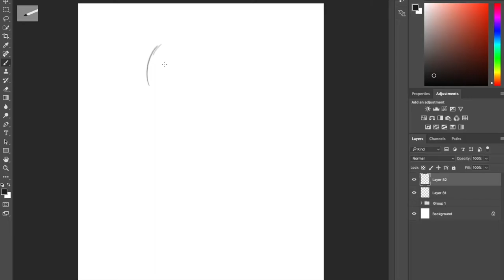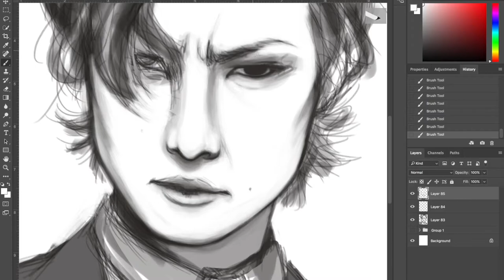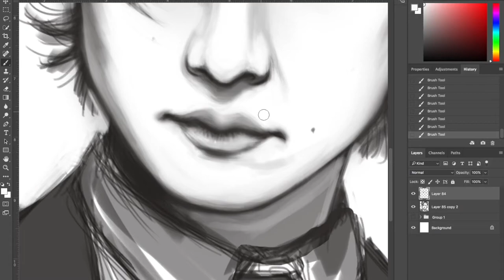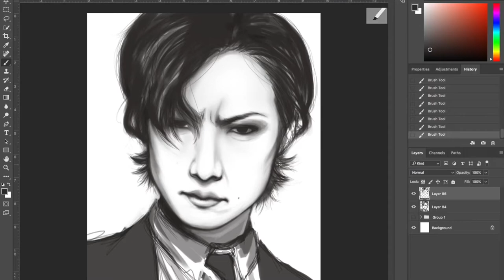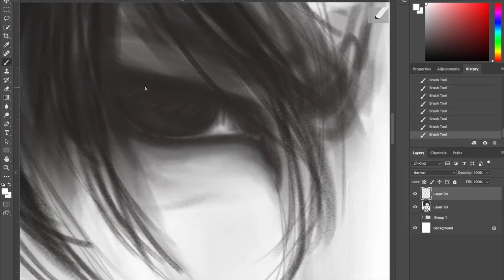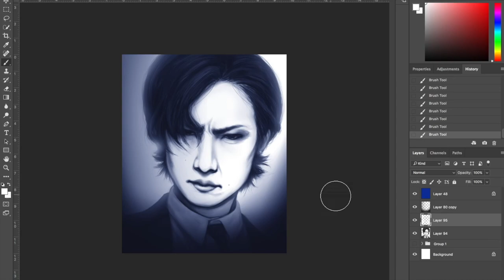DIR EN GREY Toshiya - Androgynos [Speed Paint/Time Lapse]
Time: 3.5hrs
Program: Photoshop CC
Tools: Wacom Intuos 4 w/ Wacom Art pen

Info: This is a digital painting of Toshiya, the bassist of my favorite band DIR EN GREY. This is a recent look that was featured in DIR EN GREY's Androgynos photo book.

Song: "and Zero" by DIR EN GREY (speed decreased) from their 9th studio album, ARCHE.